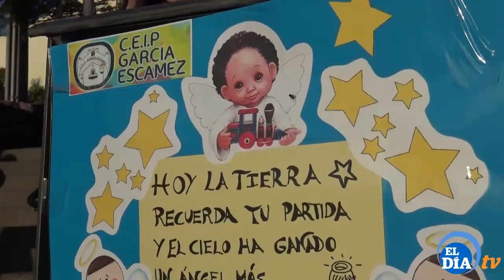Concentracion Familiares y vecinos del Colegio Garcia Escamez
Esta mañana vecinos y familiares de DERECK el pequeño de cuatro años que murió atropellado en un paso de peatones en el barrio de García Escámez en Santa Cruz de Tenerife se concentraban en el lugar del suceso en recuerdo del pequeño y para pedir justicia. Hoy se cumple un año del atropello y nada se sabe de la conductora que dio positivo en la prueba de drogas, sin embargo, su familia no puede olvidar aquella trágica mañana en la que el pequeño se dirigía al colegio con su hermano de 6 años que también resultó herido y con su padre, quien se emociona al recordar aquella mañana que cambio sus vidas para siempre.